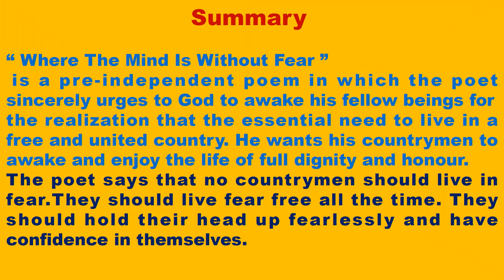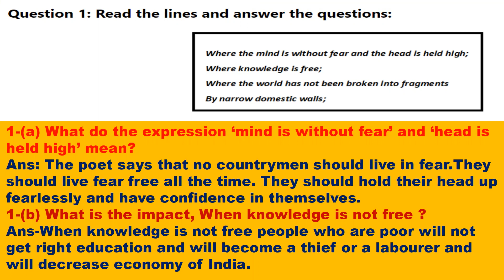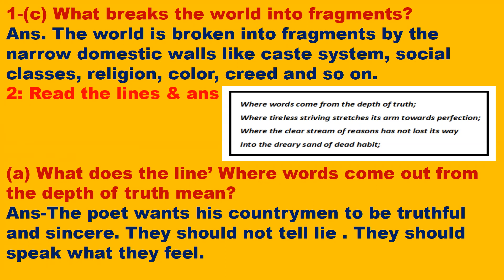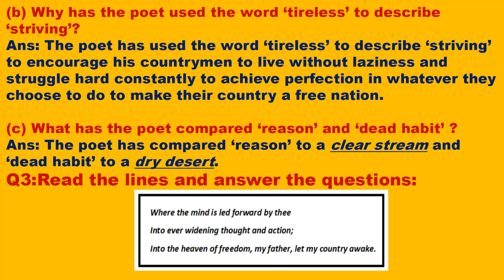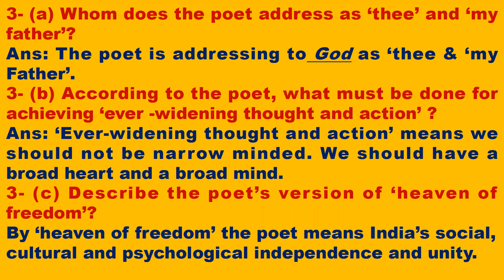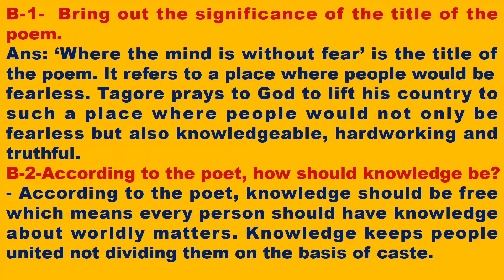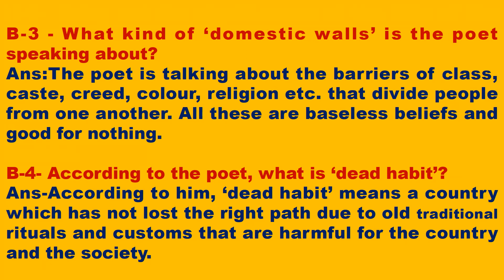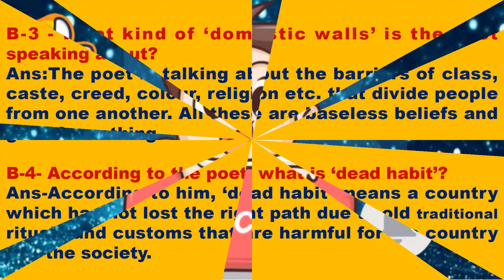Class-7,Poem-Where the mind is Without Fear(Rabindranath Tagore)Summary,Que/Ans,New Stepping Stone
Class-7,Poem-Where the mind is Without Fear(Rabindranath Tagore) Summary & Que/Ans, Book-New Stepping Stone

Class-7,Poem-Where the mind is Without Fear(Rabindranath Tagore) Summary & word to word explanation,  Book-New Stepping Stone